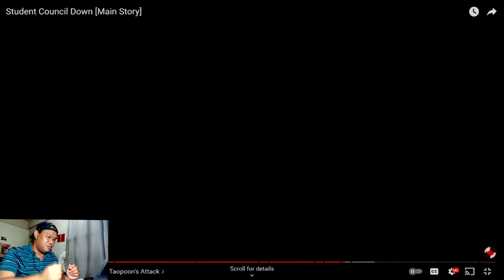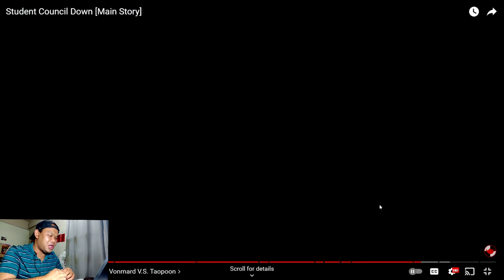วิเคราะห์ Student Council Down EP.1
0:00 เกริ่นนำ
0:49 เริ่ม
2:29 เห็นหน้าตัวละครชัดเจน
4:48 เริ่มเห็นบทสนทนา
8:11 ปรากฏชื่อพระเอก
8:40 ปรากฏชื่อนางเอก
9:46 วาววัลย์พูดถึงตัวละครอื่นอีก 3 คน
11:57 วาววัลย์ปากหวาน เอาใจ วนมาศ (พระเอก)
13:12 วนมาศ ตื้นตันใจในความรักจาก วาววัลย์ (นางเอก)
14:26 First Kiss ของพระเอกและนางเอก
15:17 อาคารสภานักศึกษา มหาวิทยาลัยบางน้ำปลา
16:55 ตัวละครใหม่ ผู้ชายใส่เสื้อแขนยาว
21:33 วาววัลย์ V.S. เฌอมาศ
24:04 อภิรัชต์ ปรากฏตัว
25:22 เห็นหน้า อภิรัชต์
26:41 วาววัลย์ V.S. อภิรัชต์
28:58 อภิรัชต์ตั้งรับการโจมตีระยะไกล
29:41 วาววัลย์ตั้งรับการโจมตีระยะไกล
30:31 ฉากหวาน ระหว่างพระเอกและนางเอก หลังสอบเสร็จ
32:01 พระเอกหอมแก้มนางเอก
32:16 เดินกลับบ้านท่ามกลางตะวันอัสดง
34:06 ป่ากล้วย
34:38 วาววัลย์โดนลอบโจมตี
35:37 ชมรมนักร้องประสานเสียง
37:49 วาววัลย์ โดนมัดมือ มัดเท้า
38:30 วาววัลย์ โดนปิดปาก
39:08 เห็นหน้าตัวร้าย (เตาปูน)
46:48 วนมาศ V.S. เตาปูน
49:39 เฌอมาศ และ อภิรัชต์ มาช่วย พระเอก นางเอก
50:26 เตาปูนหนี
51:24 ประชุมสภานักศึกษา
53:06 ปิดท้าย จบ